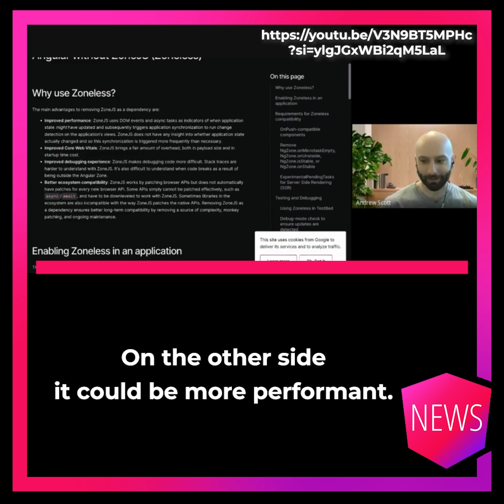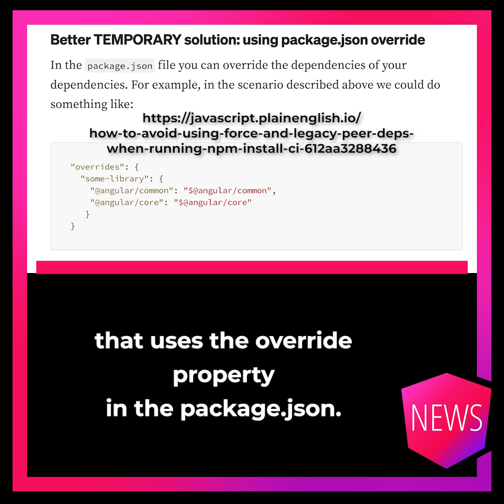Episode 24/23: zoneless with Andrew Scott, dynamic Form Validators, toObservable()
Andrew Scott from the Angular team discussed Angular without zone.js. Various content authors published videos about topics like Signals for forms.

TechStackNation runs sessions with members of the Angular team quite often. This time, it was Andrew Scott, and the discussion evolved around removing zone.js, which landed in Angular 18 in an experimental mode. Zone.js triggers the change detection where Angular updates the DOM.

Andrew told us a little about the trade-offs. On the one hand, zone.js does everything for us in terms of change detection and is reliable. On the other hand, it could be more performant. Signals are a very good fit here because they can trigger Change Detection and point it to the right components.

Some might ask if Signals should always be used when representing values in a template. We got a very clear answer.

Andrew also touched on zoneless testing. We should use the whenStable function of the Component Fixture and not rely on zone-based functions like fakeAsync.

Another discussed topic was the relationship between the Angular and the TypeScript language server.

Other than that, we got new videos from various content authors.

For example, Angular University explained the Signal's glitch-free effect and fixed a misunderstanding so that toObservable could work around it.

Dmytro Mezhenskyi, aka. Decoded Frontend, showed how to dynamically add but also remove validators from a form and what kind of pitfalls we have to be aware of.

For those who constantly run into npm issues and are required to use force or with-legacy-peers, Francesco Borzi has an alternative that uses the override property in the package.json